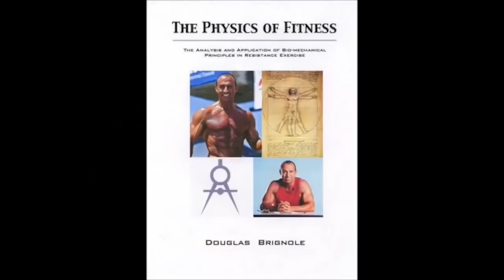Kevin 'Indio' Copeland Bare Knuckles Fighter.STUNTS.ACTOR and more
Great interview touching on acting, bare knuckles,bouncer, workouts and more
Original golds gym t shirt with my signature